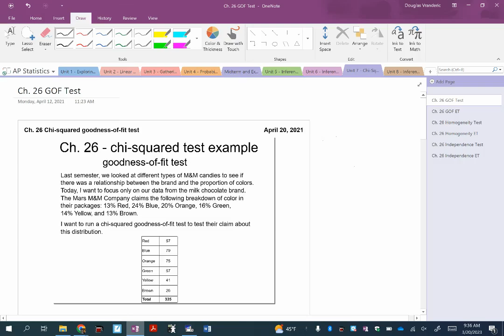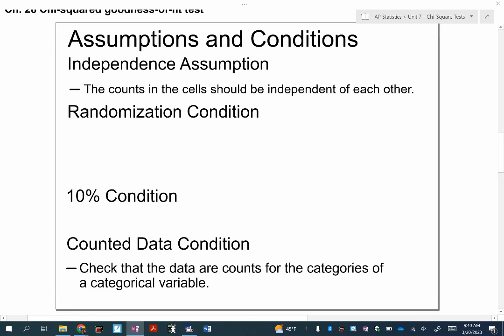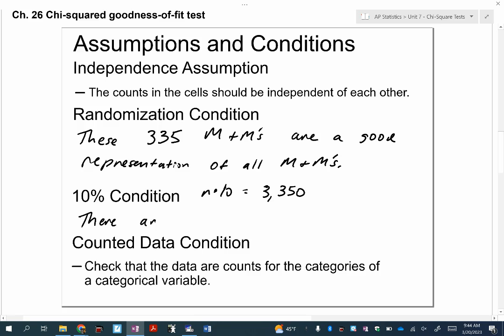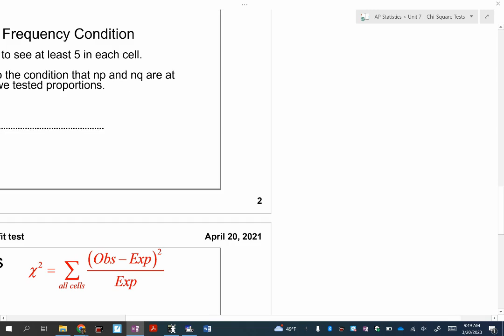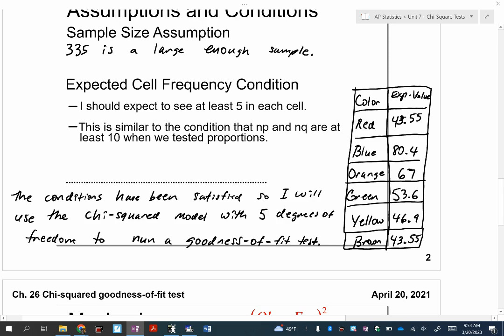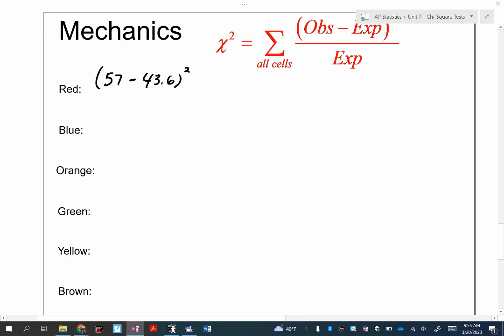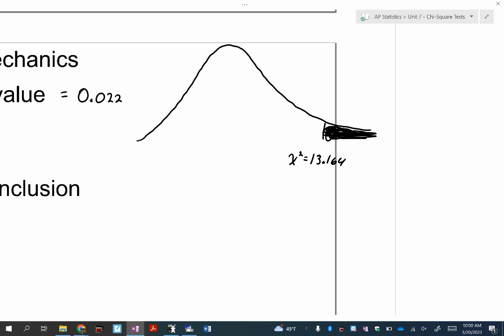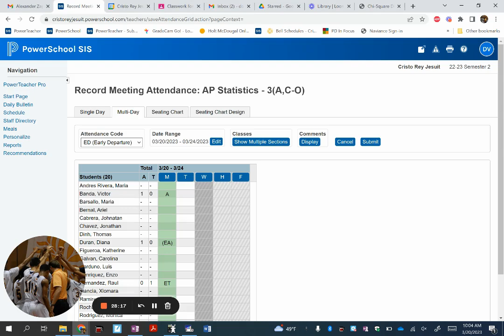Ch. 26 - Chi-Squared Goodness-of-Fit Test